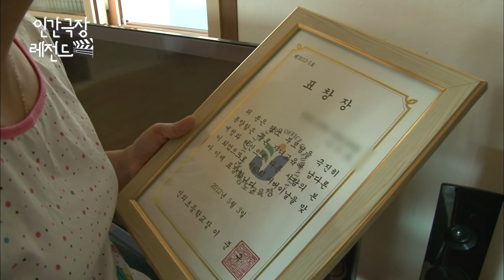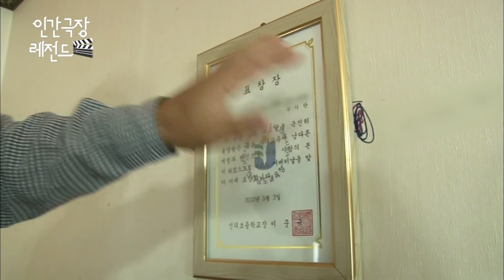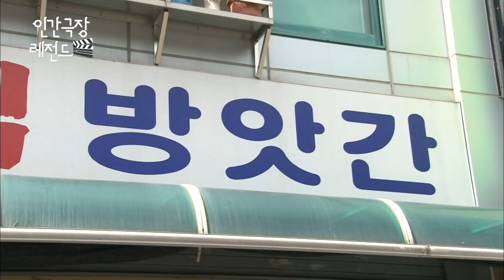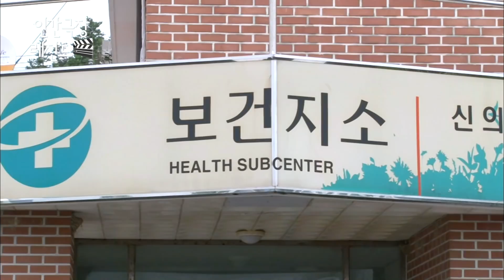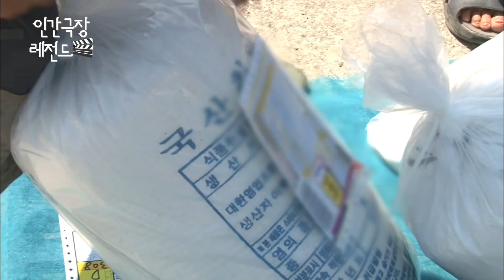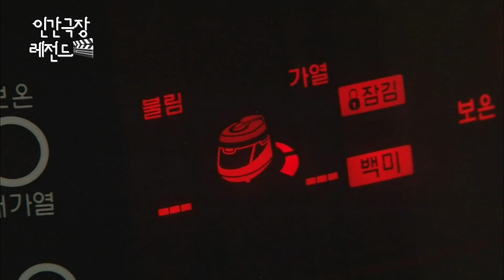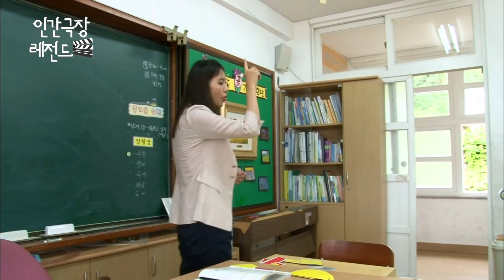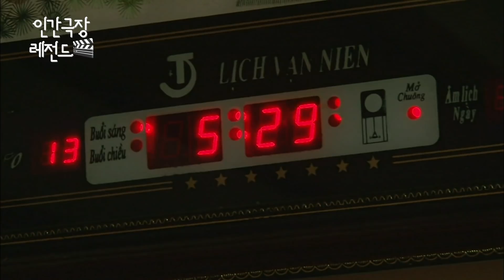[인간극장 레전드 #215-2] 눈 같은 소금 얻고, 열나고 몸살나고 앓아누운 가족들 | 울 엄마 프엉 (2/2) [KBS 130923-130927 방송]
🎉가정의날 기념 스트리밍🎉
매주 목요일 오후 2시 뭉클티비에서 스트리밍도 보고 선물도 받아가자!
5월 5일 어린이날은 오후 2시, 오후 4시 30분 총 2번 진행!
🎈자세한 내용은 커뮤니티를 확인하세요!

[2화]
2013년 9월 23일 ~ 2013년 9월 27일 방송

목포에서 배로 2시간 남짓, 먼 바다의 끝에 신의도가 있다. 그곳에 짜디짠 소금밭에 행복을 가꿔가는 가족이 있다. 다섯 아이들의 엄마이자 신의도 소금밭 안주인은 7년 전 베트남에서 시집 온, 부티란프엉 씨. 뜨거운 태양과 바람을 견딘 후에야 피어나는 소금꽃처럼, 타인에서 가족이 되기까지 부부와 아이들이 7년을 보내야했다는데요.

염전에 소금꽃이 피어나듯 그녀가 피워낸 사랑꽃 향기를 전해드립니다💕